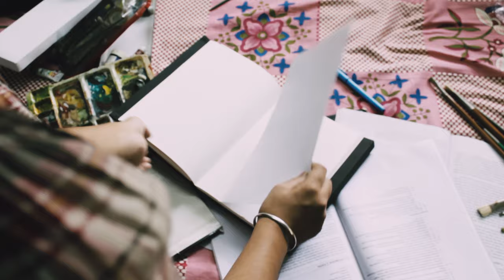BY RUMI | OFFICIAL TEASER | Thriller Short Film on family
Presenting to you all the teaser of our first short film "By Rumi... A Confession" releasing on March 22 on YouTube. The story revolves around the confession of a 20 year old aspiring artist, Rumi. Written and directed by Bhaswan Chatterjee